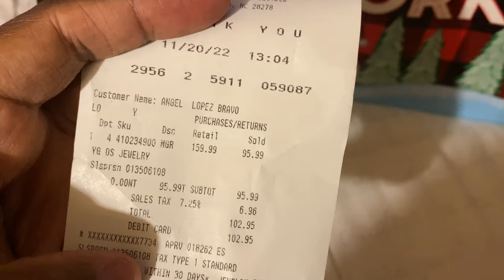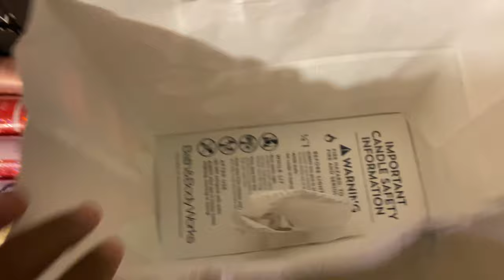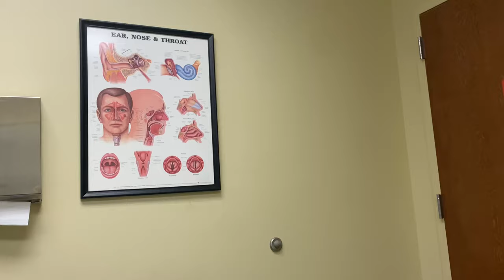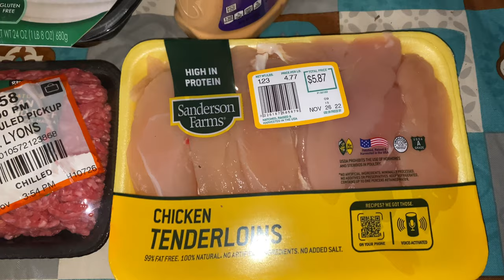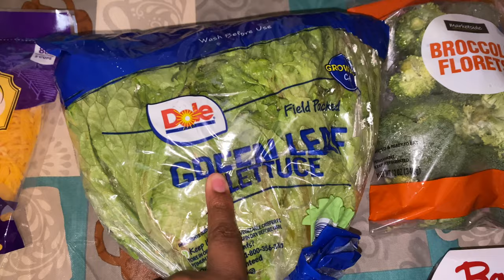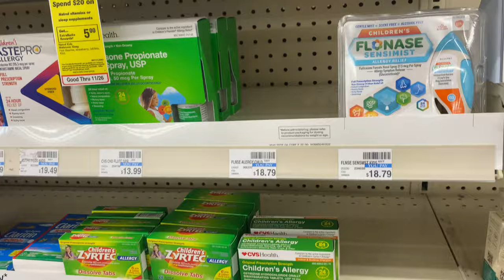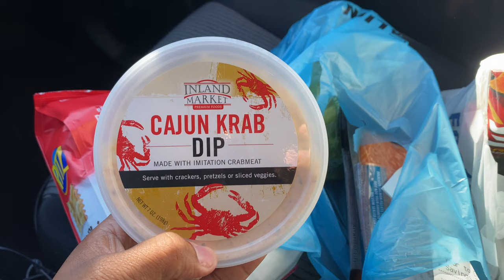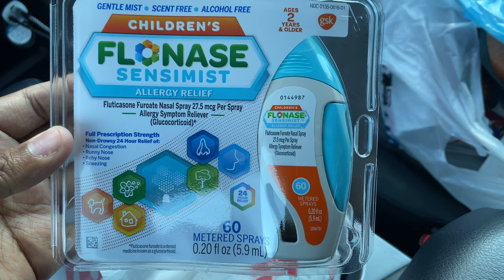VLOG| Outlet mall~ doc app~ Grocery haul~food lion autismawareness vlog ditl ￼